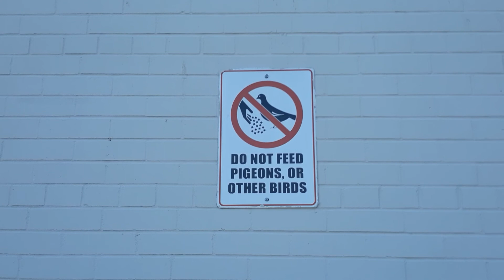Mga Kalapati Gala VLOG 1 Alagang Magaling Pigeon Fancier 👍